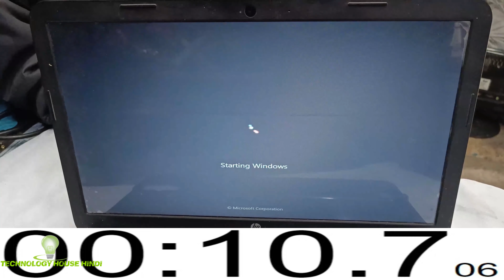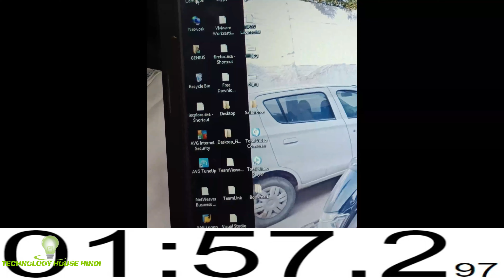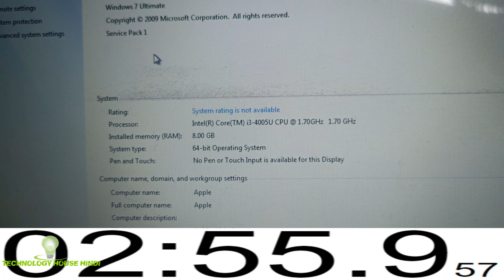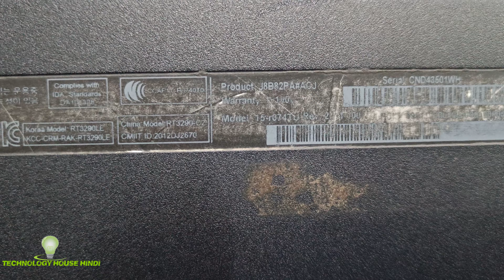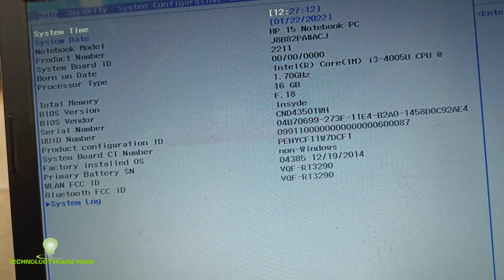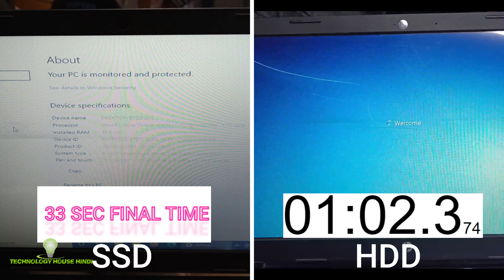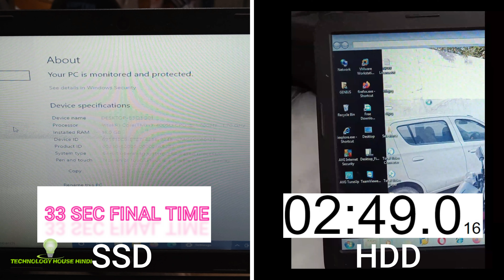Hp 15-r074tu Ssd upgrade | Hp15-r074tu Ram Upgrade | Complete speed comparison ssd vs hdd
hp pavilion 4th gen i3 4005u  1.7ghz
sata ssd upgrade and practical time difference  show in this video

128GB SSD

256GB SSD

4GB DDR4

8GB DDR4